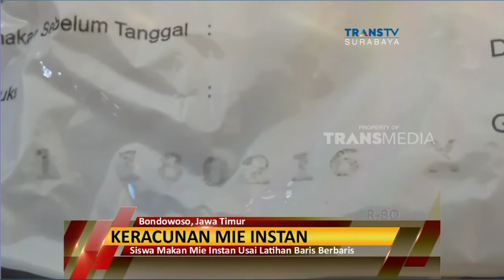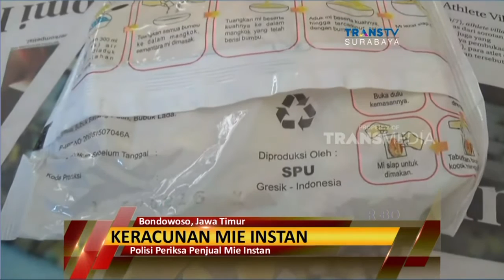Keracunan Usai Konsumsi Mie Instan Kedaluwarsa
Enam siswa sekolah dasar di Bondowoso, Jawa Timur, keracunan makanan, usai mengikuti latihan gerak jalan, keracunan diduga akibat mengonsumsi mie instan yang telah kedaluwarsa. Karena mengalami muntah, pusing  dan lemas, mereka akhirnya dirujuk ke Puskesmas terdekat.